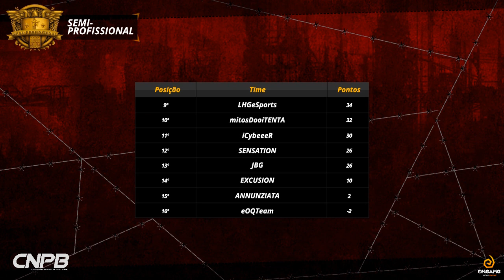Point Blank - CNPB News #9 - 1ª Temporada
No ar o CNPB News# 9 com a nossa Julyangell trazendo as rodadas do ultimo final de semana do Campeonato Nacional de Point Blank - CNPB. Confira os vencedores.